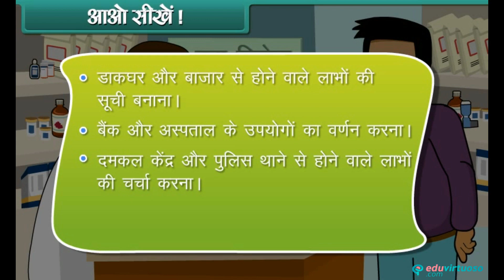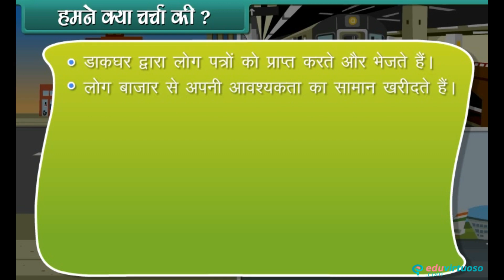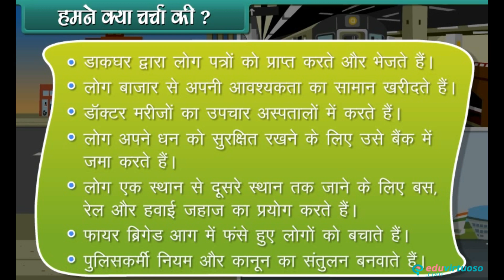Class 1 | EVS | Our Neighourhood | Science | CBSE | ICSE | Hindi Medium | FREE Tutorial